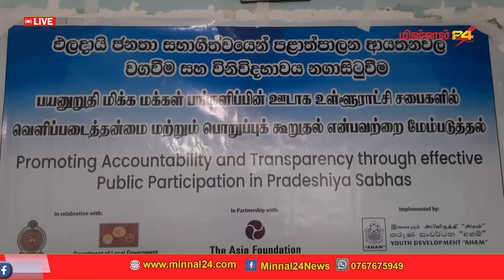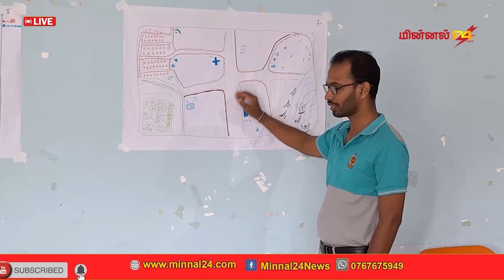இன்றைய நாளுக்கான செய்தி தொகுப்பு 29-02-2024